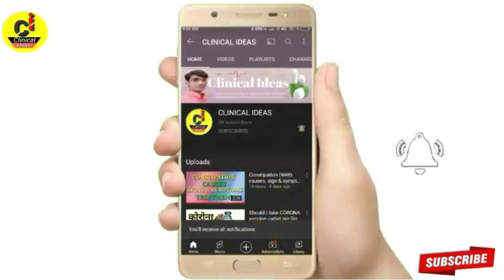Dabur Shilajit Gold Capsule Benefits,Usage & Review in Hindi | डाबर शिलाजीत के फायदे और उपयोग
डाबर शिलाजीत गोल्ड कैप्सूल एक आयुर्वेदिक दवा है जिसका निर्माण डाबर कंपनी द्वारा किया जाता है डाबर ने इस दवा का निर्माण योन संबंधी समस्या के इलाज के लिए किया है
shilajit gold capsule ka estemal kaise kiya jata hai